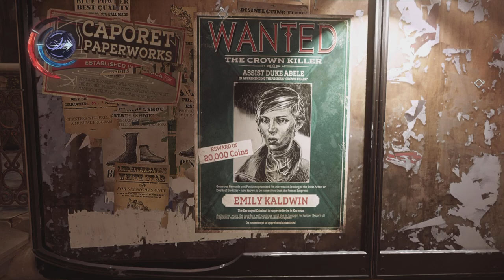Dishonored 2 Episode 13 | The Royal Conservatory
Welcome to the 13th episode of dishonored2